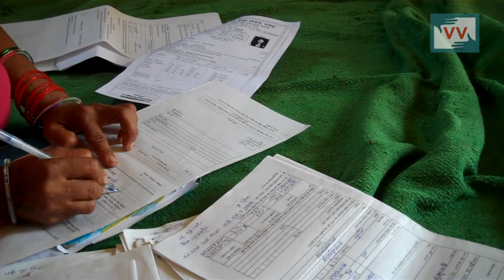Lack of Education in Anganwadi - Bhan Sahu reports for IndiaUnheard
Community correspondent Bhan Sahu reports from Chhattisgarh